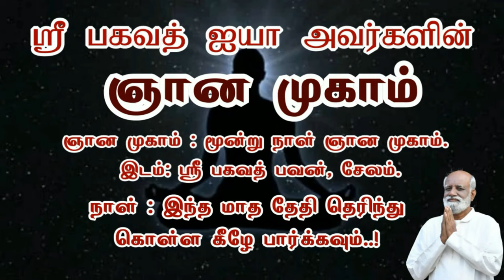அடுத்தவரிடம் சண்டை போட்டால் நியாயம் உள்ளது என்னிடம் நானே சண்டை போடலாமா Saravanan